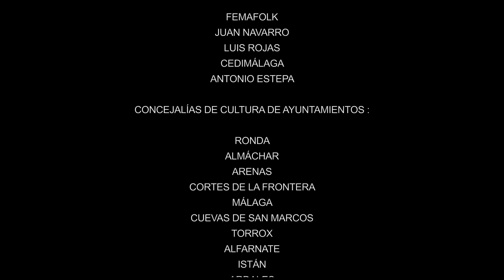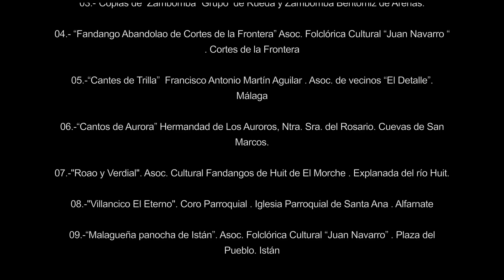05 “Cantes de Trilla” Francisco Antonio Martín Aguilar Asoc de vecinos “El Detalle” Málaga